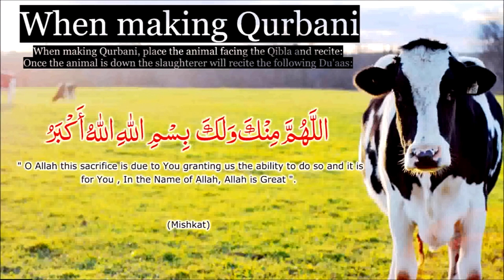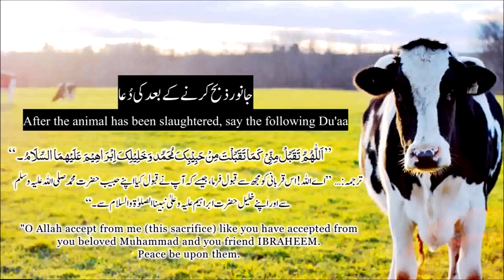Dua for Qurbani - Eid ul Adha Dua To Say When Slaughtering A Sacrifice